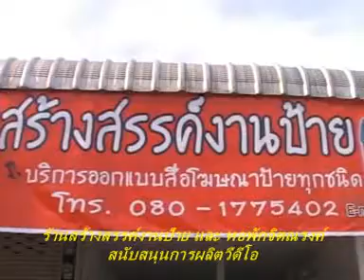วิไล งอนป้อง นักร้องประกวดประเภทประชาชน 9พย 54